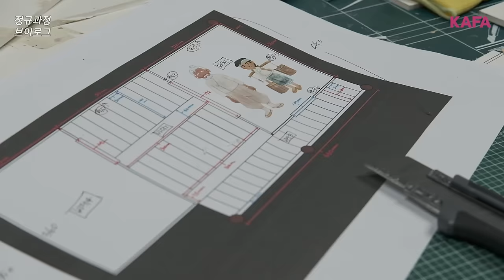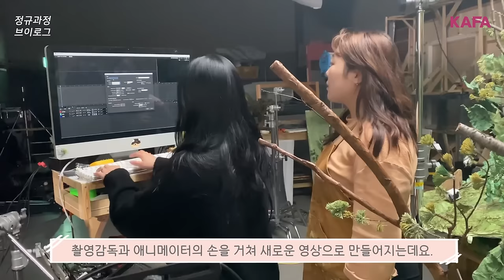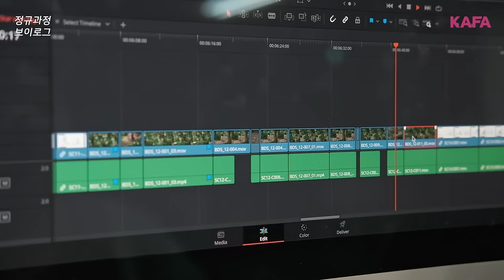[VLOG] 한국영화아카데미 애니메이션 전공 이윤지 학생의 하루🌿